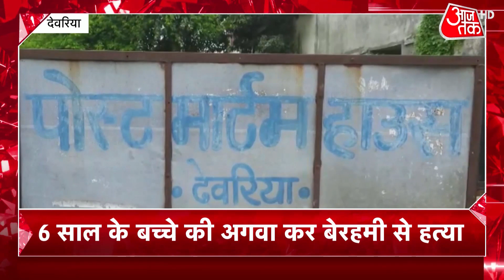Hindi News Live: सुबह तक की खबरें सुपरफास्ट| Khabrein SuperFast | Latest Hindi News | National News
Maa Kaali Controversial Poster: इस पूरे विवाद की शुरूआत कनाडा की फिल्म मेकर लीना मणिमेकलाई के पोस्टर से हुई लेकिन लीना अभी भी अपनी हरकतों से बाज नहीं आ रही है. लीना ने ट्वीट कर भगवान शिव और पार्वती की आपत्तिजनक तस्वीर डाली है. वहीं एक के बाद एक ट्वीट कर रही हैं. लीना सिर्फ देवी देवताओं पर आपत्तिजनक टिप्पणी नहीं कर रहीं बल्कि लीना कथित तौर पर भावनाएं भड़काने के साथ ही असुरक्षा की चिंता भी जता रही हैं. इस बीच भारतीय उच्चायोग की आपत्ति के बाद ओटावा में फिल्म की स्कीनिंग पर रोक लगा दी गई है. देखें वीडियो.